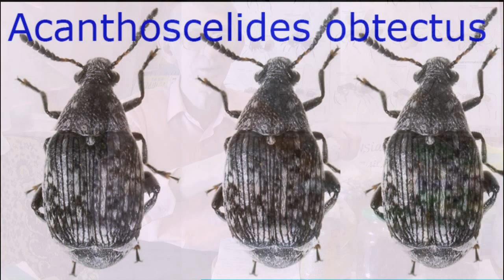Ужасы на Кухне: Какие 20 Насекомых Живут в Доме На Вашей Кухне?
= Ужасы на Кухне: Какие Насекомые обитают в Вашем доме и на Вашей кухне? Насекомые на Кухне? Не Знали? Расскажем!!! = Энтомолог, биолог, кандидат биологических наук Виктор Николаевич Фурсов рассказывает и показывает видео и фото про 20 видов насекомых и других беспозвоночных, членистоногих животных, обитающих в Вашем частном доме и в Вашей квартире - на Вашей кухне.
СПИСОК ВИДОВ НАСЕКОМЫХ ИЗ ДАННОГО ОБЗОРА:
Таракан рыжий 2:50 Blattela germanica,
Таракан черный 4:02 Blatta orientalis,
Южная амбарная Огневка Plodia interpunctella,
Мучная огневка Ephestia kuehniella,
Огневка Ephestia elutella,
Огневка Pyralis farinalis, Pyralidae,
Фараонов муравей Monomorium pharaonis,
Хлебный точильщик 12:10 Stegobium paniceum,
Табачный точильщик 12:12 Lasioderma serricorne,
Мебельный точильщик Anobium punctatum, Anobiidae,
15:20 Суринамский мукоед, Oryzaepilus surinamensis, семейство плоскотелки Cucujidae,
16:36 Большой мучной хрущак, Tenebrio molitor,
16:55 Малый мучной хрущак, Tenebrio confusum, семейство Чернотелки Tenebrionidae,
20:07 Гороховая зерновка Bruchus pisorum,
18:40 Фасолевая зерновка Acanthoscelides obtectus, Bruchidae,
21:55 Рисовый долгоносик, Sitophilus oryzae,
22:00 Амбарный долгоносик, Sitophilus granarius, Curculionidae,
Дрозофила молочная, Drosophila funebris,
Дрозофила кухонная, Drosophila repleta, Drosophilidae,
Drosophila melanogaster, Drosophilidae,
Домашняя муха Musca domestica,
Мучной клещ Tyroglyphus farinae, Muscidae,
Сырный клещ Tyroglyphus casei,
Домовой паук Tegenaria domestica,

Uploaded:        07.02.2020, Kiev, Kyiv, the capital of UKRAINE.
Загружено:     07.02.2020,  Киев, столица Украины

проект176 КУХНЯ ЖУКИ 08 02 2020 Insects inKitchen House Fursov RUSS Насекомые 1 56 31m